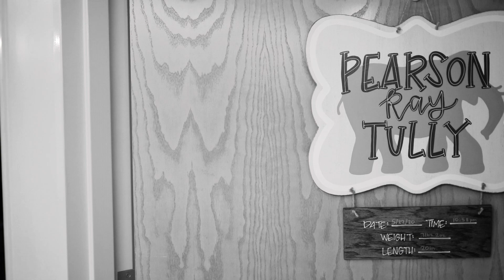tully sneak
A quick peak at my newest client.